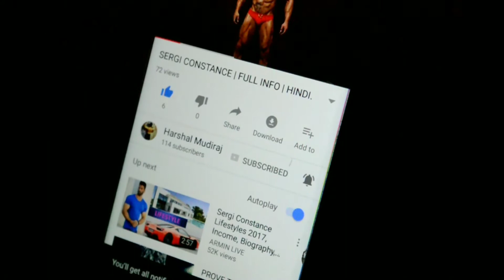Arnold Schwarzenegger's Duplicate !! | HINDI.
This bodybuilder From Russia Looks Exactly same as Arnold Schwarzenegger !!
Watch this video to know more about this Arnold Schwarzenegger's Duplicate in Hindi.